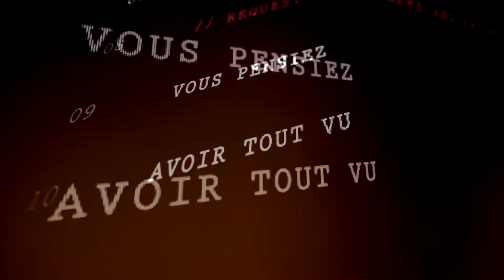Vidéos d'entreprises/associations/artistiques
Bande annonce des travaux vidéos réalisés ces derniers temps dans divers domaines